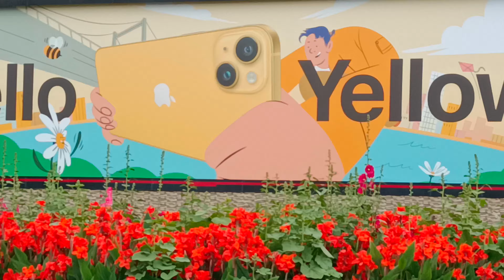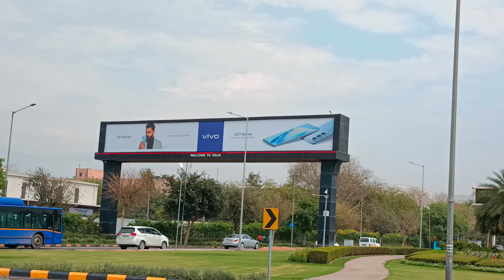My First Vlog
Hello Bhai,
Main hoon Hrithik Panwar from Palwal, Haryana (HR30). 12 Pass Out.